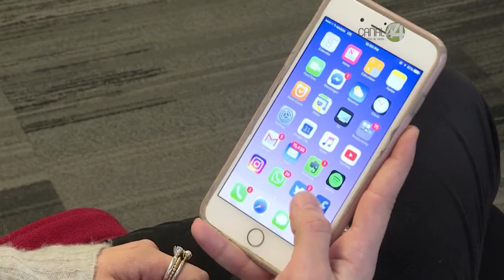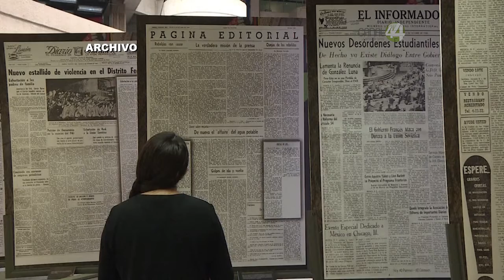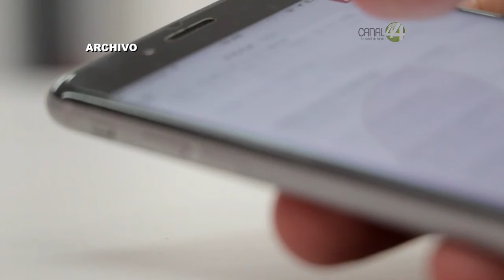Redes sociales, vehículo para dotar de transparencia al Poder Judicial: Gabriel Torres Espinoza